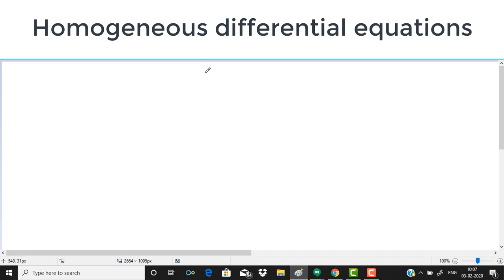Homogeneous Differential Equations EXERCISE 9.5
homogeneous differential equations#anandsir#onlineclasses#Exercise 9.5#